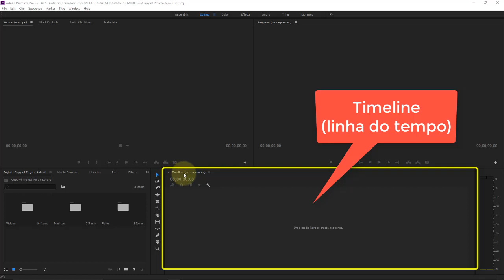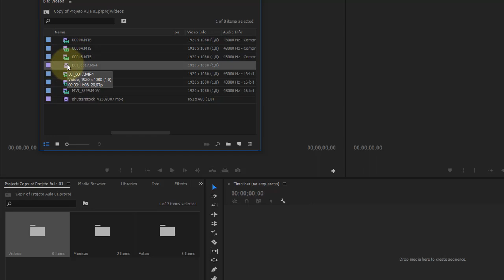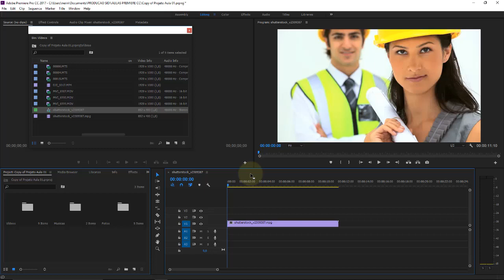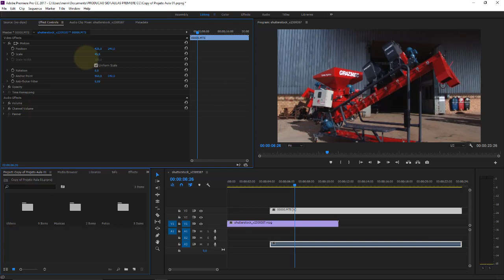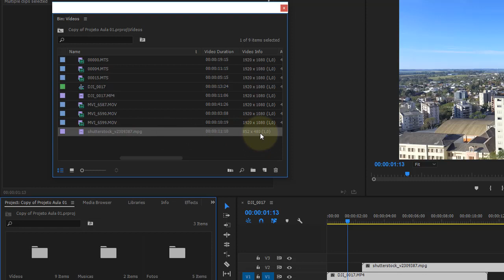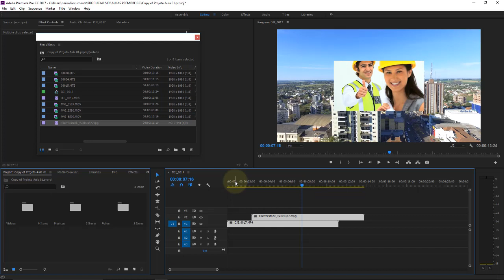Adobe Premiere CC Aula 04 Arrastando arquvos de midoa para criar sequencia para Timeline